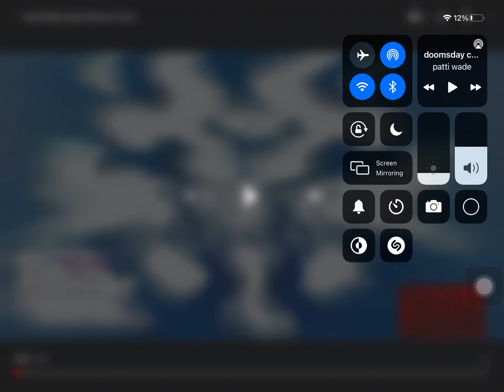Doomsday Csupo (Jumpscare Version)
This Is Jumpscare Version